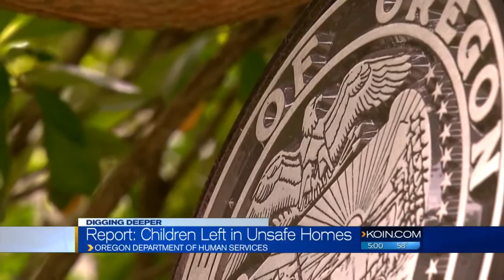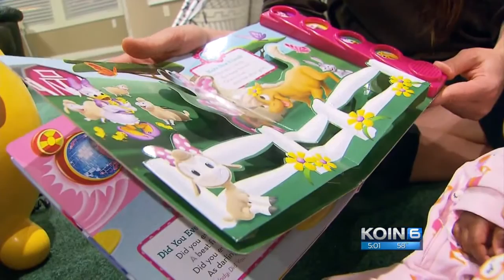Report: OR social workers leave kids in unsafe homes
State Senator Sara Gelser called the DHS an agency in “a state of disrepair and chaos” after disclosing an internal state report that showed nearly half of children are left in unsafe homes